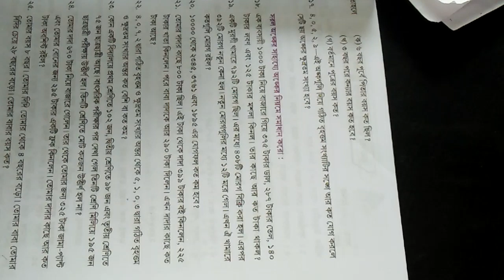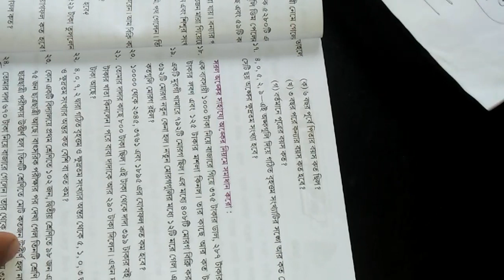Class III sub Mathematics part 7